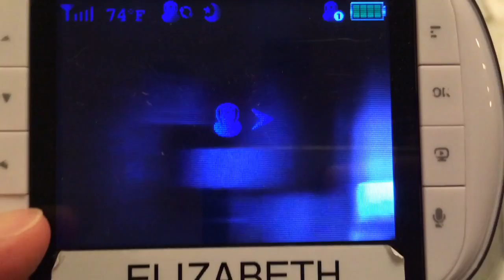Looking for Peter Pan